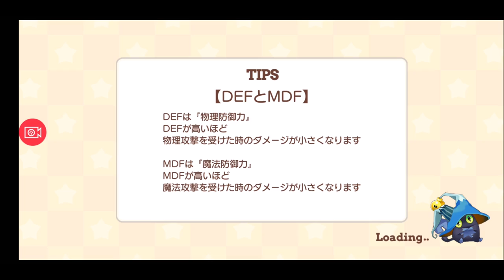【きららファンタジア 】復刻 友達の友達は友達大作戦。シナリオクエスト後編【47】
【48】復刻友達の友達は友達大作戦 収集クエスト コインクエストでお金を稼いで限界突破だ：